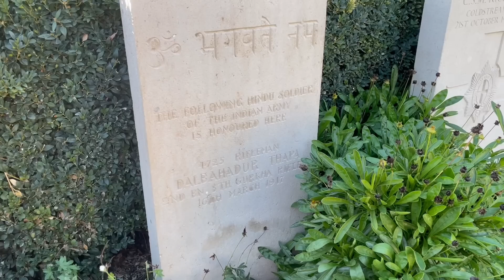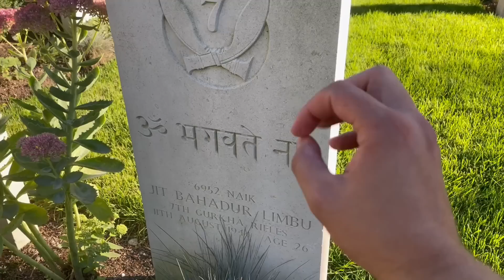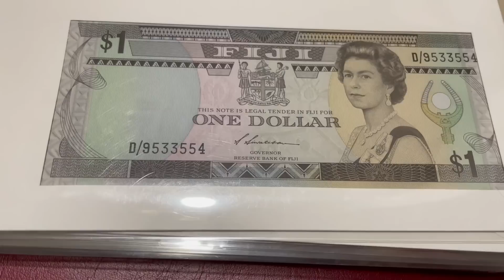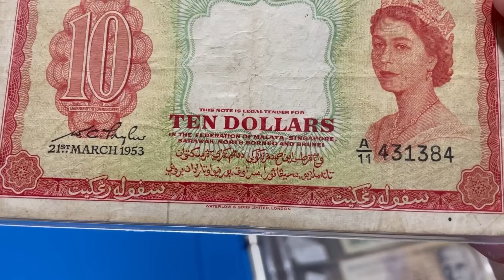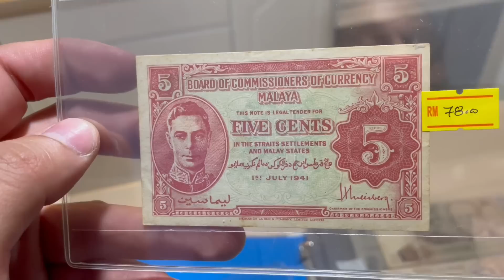TODO lo que NO SABIAS SOBRE la REINA ISABEL II 🇬🇧 | La Vida de M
Los llevamos a la ciudad de Villeneuve en Suiza para compartirles curiosidades, mitos y datos interesantes sobre la fallecida Reina Isabel II. Esperamos les guste! Un abrazo campeones!